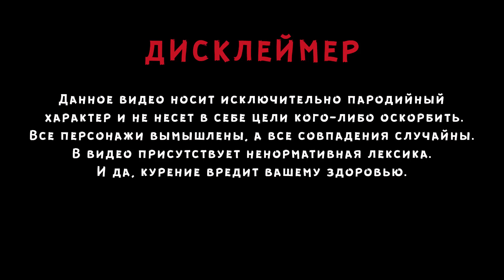Сны о Воже / Dreams about Vozhe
Рыболовные приключения, судаки и щуки, потешные интервью, хороший отдых и отличная компания.
Воже как всегда на высоте!
Съемки - лето 2018 года.